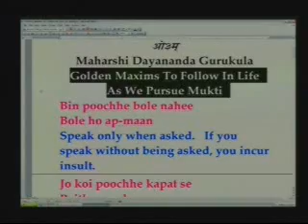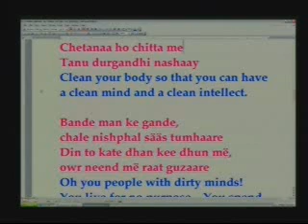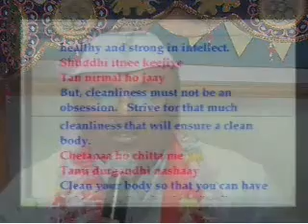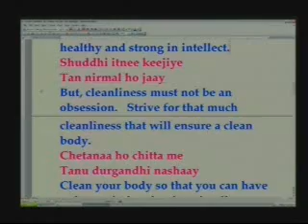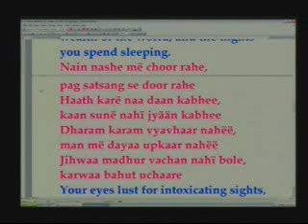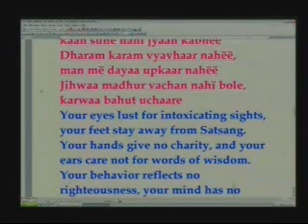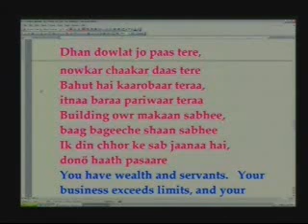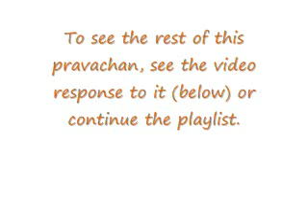2006-12-17 - Part 3 - The Golden Maxims to Achieve Mukti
Part 3 of the pravachan given by Dr. Satish Prakash at MDG on the golden rules/maxims of life, the imporance of following them, and why.